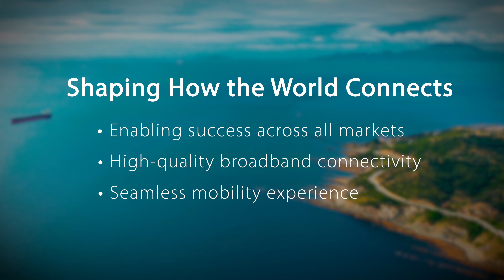Africa Mobility Roadshow 2019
Our Defense Technology Day kicked off a 10-day Mobility Roadshow by ST Engineering iDirect veterans Hendrik “Buks” Beukes, senior professional services engineer, and Jurie Geldenhuys, systems engineer, as they drove 5,770 km across the countries of South Africa, Botswana, Namibia, Zambia and circled back to South Africa.
The rented vehicle was outfitted with the Cobham and Kymeta antennas powered by iDirect remotes allowing the duo to stay connected while on the road with customers, ST Engineering iDirect headquarters in Virginia, USA, and most importantly, their families. Buks and Jurie visited 29 customers and 104 total attendees at various stops along the way. A special thanks to Concerotel, Satcom, Paratus, and Zambia Revenue Authority for generously hosting the meetings and inviting their customers to learn about our iDirect mobility solutions.